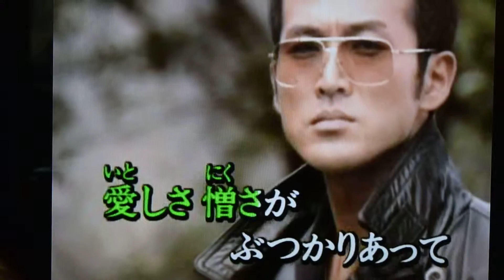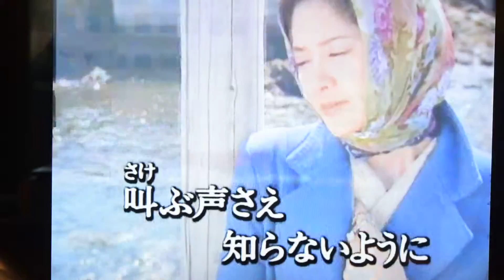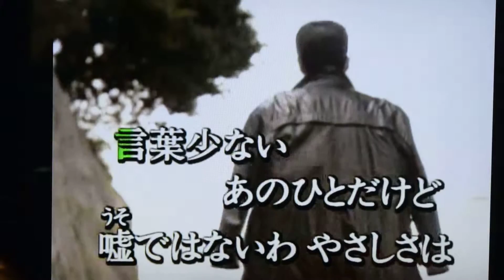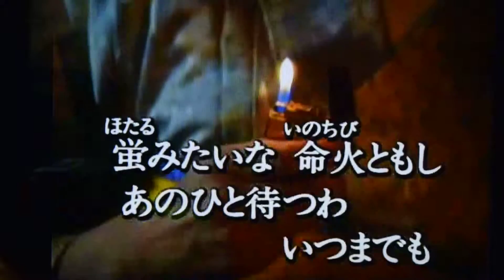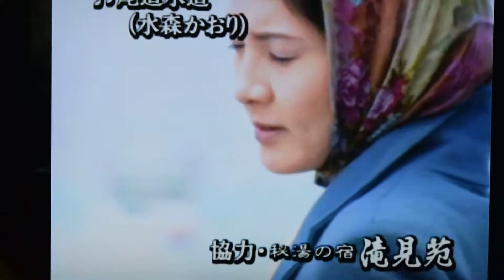「尾道水道・水森かおり」 青山浩cover